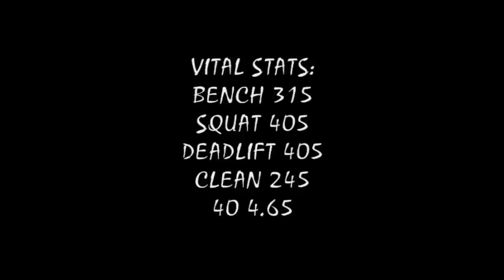Tuulauena Lolohea's 2009 Highlights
Kapolei Hurricanes LB/FB Tuulauena Lolohea, or "T" as he is known by,
is one of the top linebackers and most feared hitters in the state of
Hawaii. A top prospect, T brings the pain on every play.